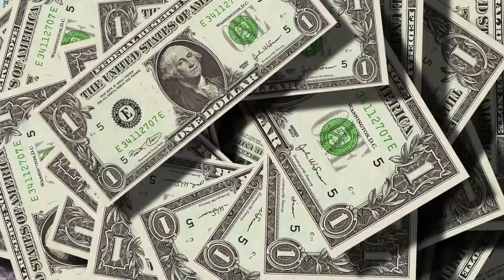Algérie: l’énigmatique «Madame Maya», et ses puissantes relations !!!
Après cinq mois d’instruction, la justice n’a toujours pas levé le voile sur l’identité de toute cette kyrielle de personnalités et d’hommes d’affaires qui faisaient la chaîne à la villa 143 à la résidence d’Etat Sahel, à Moretti, pour monnayer les services rendues par «Madame Maya», ou «Lemaâlma» (La cheffe), comme aimaient bien la surnommer ses proches.